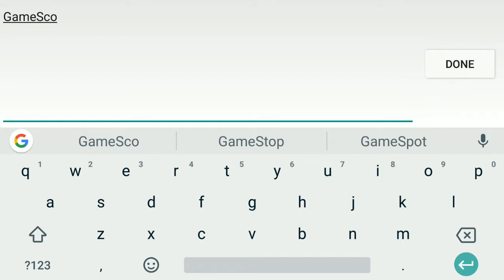Gun Gladiators: Battle Royale Android GamePlay HD